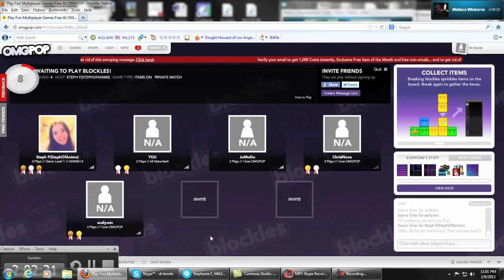Blockles Fun with Subscribers 3 omgpop.com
Hello again YouTube!

After playing "Draw my Thing" that night, we moved on to a new game called "Blockles!"
Watch as we get the hang of items and whatnot in this game :)